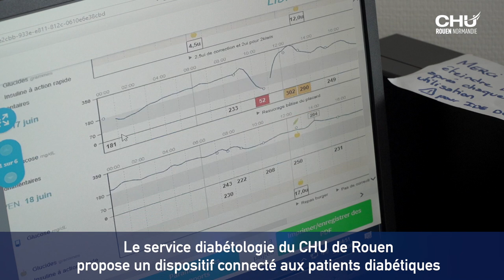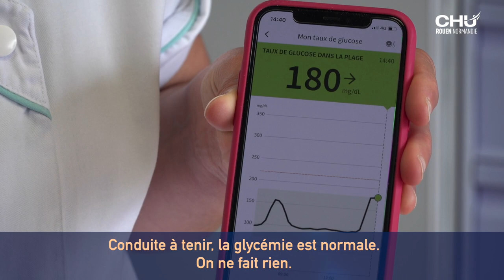Télésurveillance des patients diabétiques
Le service diabétologie du CHU de Rouen propose un dispositif connecté aux patients diabétiques pour leur permettre de mieux gérer leur glycémie à distance.

Réalisation : Direction de la communication
Journaliste : Mathilde LAPOTRE
Cameraman : Christophe DUVAL
Monteuse vidéo : Jennifer LIOT